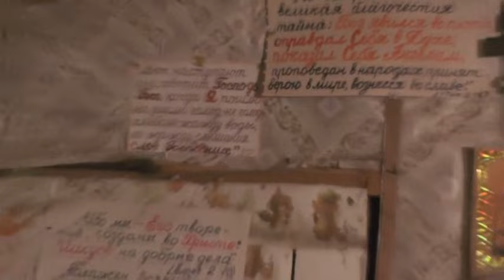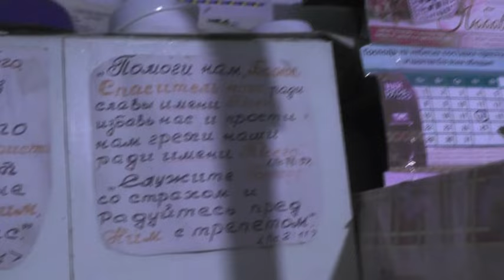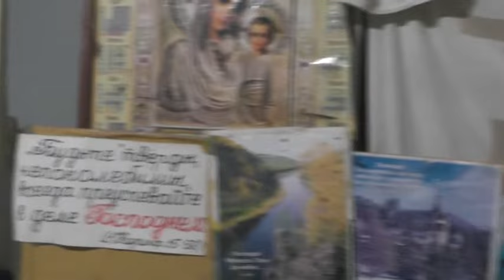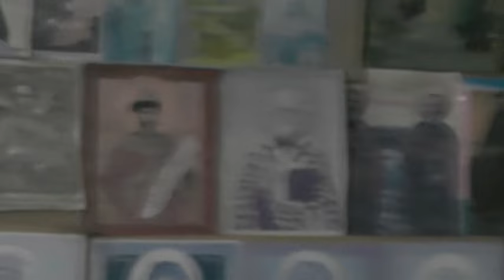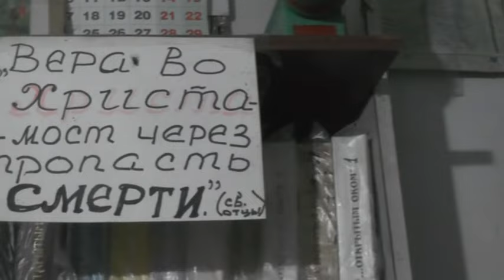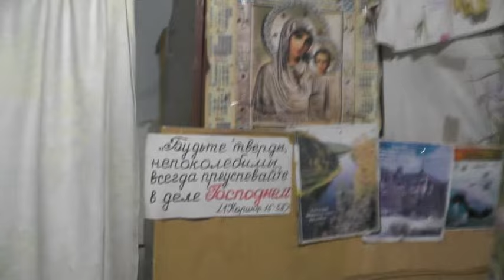Надежда уезжает в город до весны. 29. 09. 2023